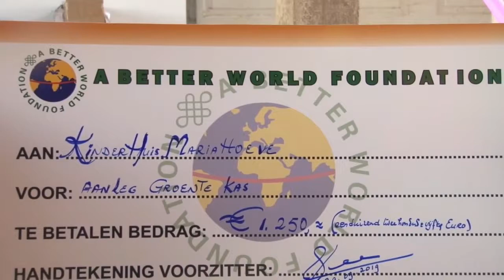30 09 2019 Kinderhuis Maria Hoeve hield pretdag